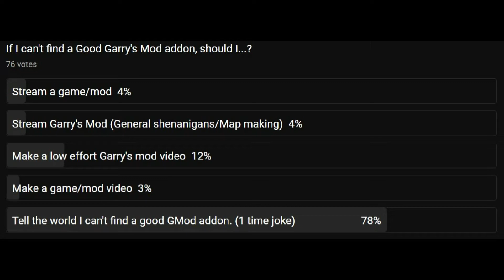TheBillinator3000 Can't Find A Good Garry's Mod Addon! 😱😱😱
OH GOD! THE WORLD IS ENDING! Quick! Type something in the comments below that Bill should make a video on! QUICK! BEFORE THE WORLD ENDS! AAAAAAHHHH!